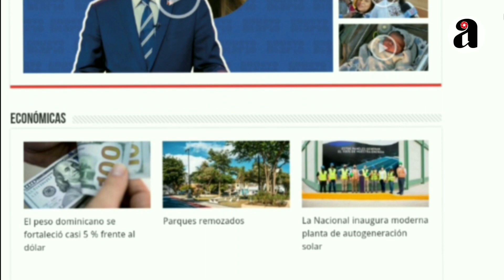Carlos de la Mota y Laura Pérez se convierten en padres